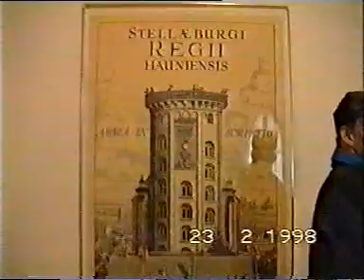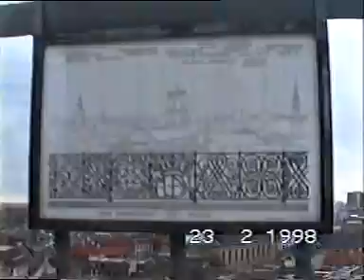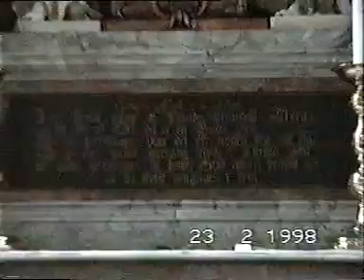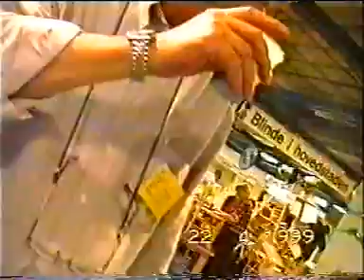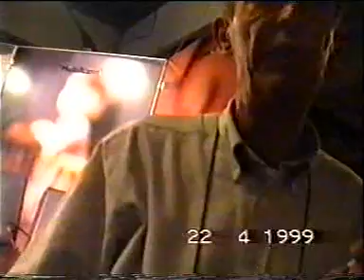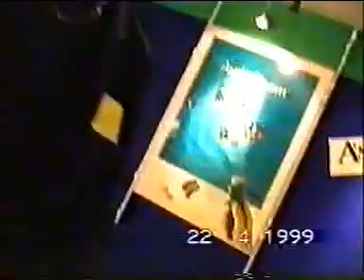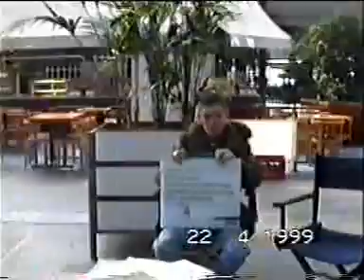VTS 02 44 1